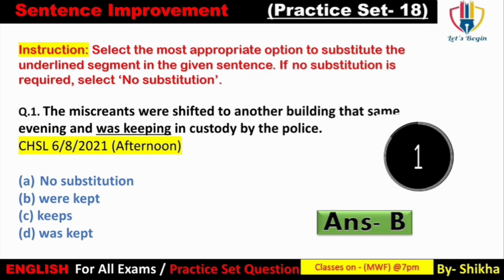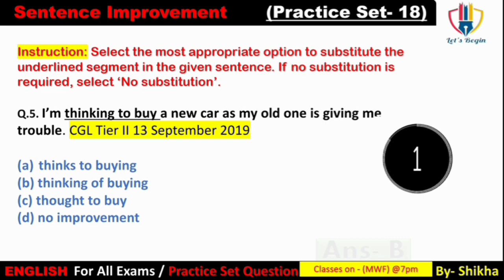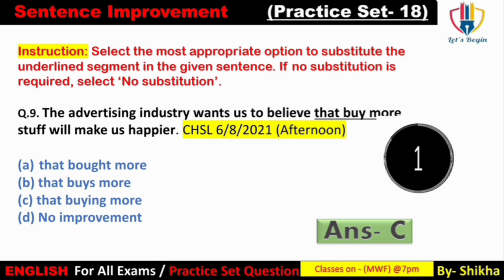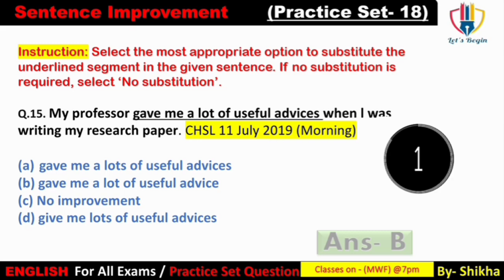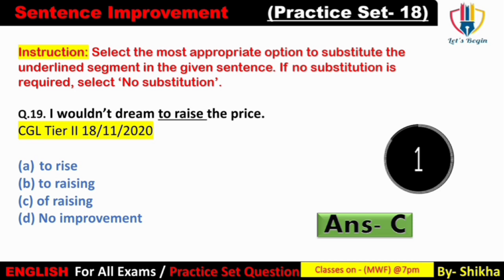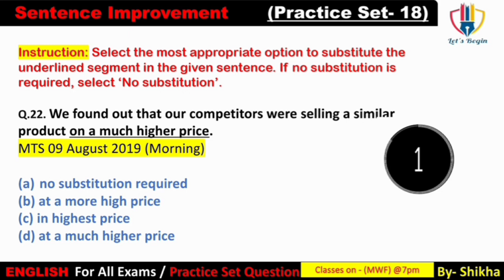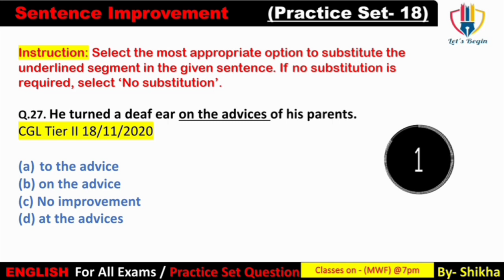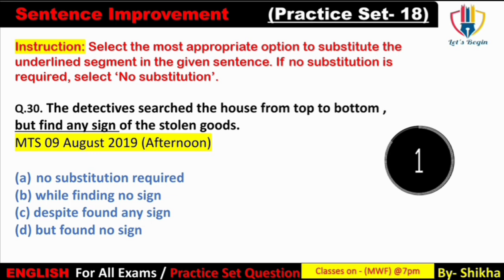🔥Practice Set of English For all competitive exams ssc practiceset allcompetitive_ letsbegin #18